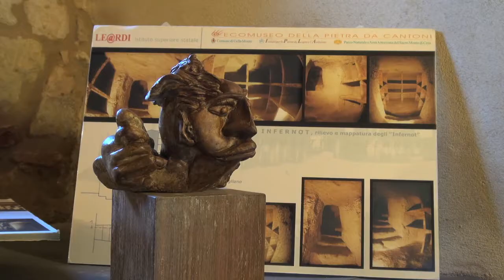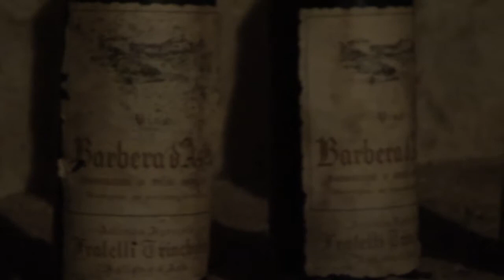Il Monferrato degli Infernot